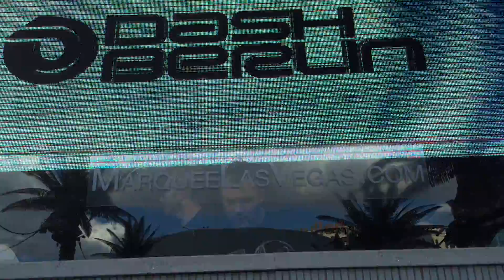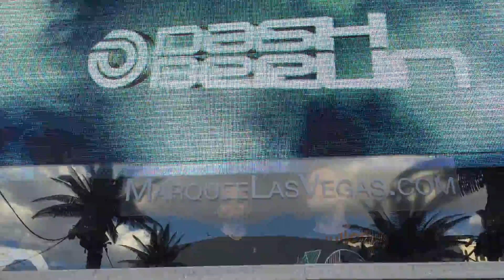Dash Berlin error (Marquee Dayclub Las Vegas) (Labor Day Weekend 2015)